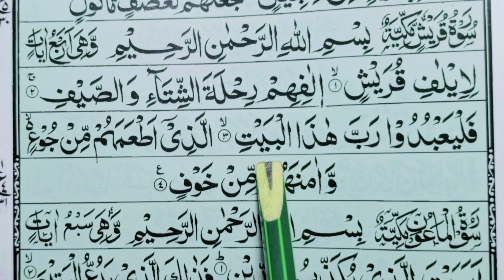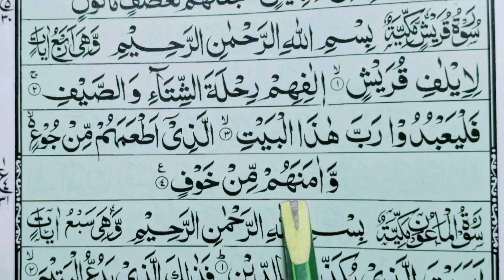surah Qurash beautiful Recitation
سورة قريش